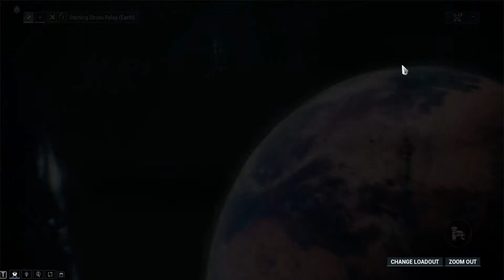Never a three hour tour |Warframe Silent Gameplay pt 2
Boy I started to fall apart on this part, but I managed to do one thing successfuly. Part 3 will be released soon plus I will test out other games in the future.